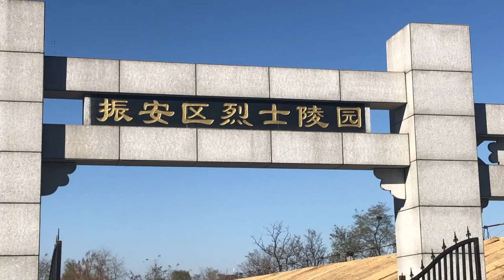“90后”守陵人温常卿：年轻一代应该有志愿军烈士的奉献精神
1994年出生的温常卿，从2015年起担任辽宁省丹东市振安区烈士陵园的义务管理员。2014年的一场车祸导致温常卿左小腿截肢。戴着义肢为中国人民志愿军烈士义务守陵，如今已是第六个年头